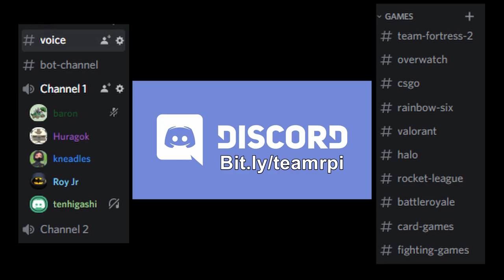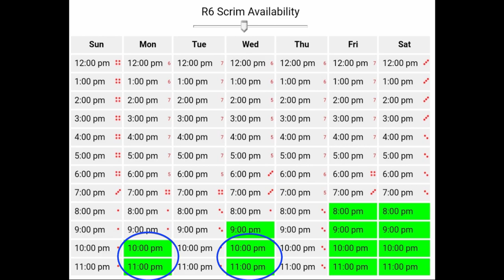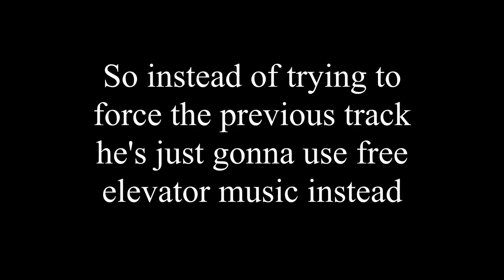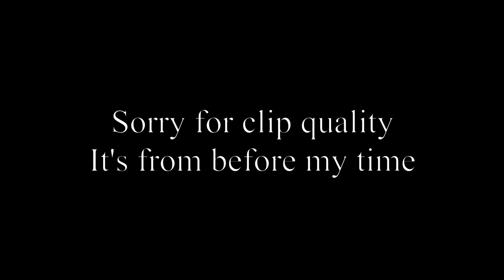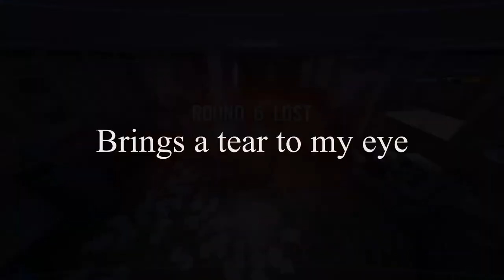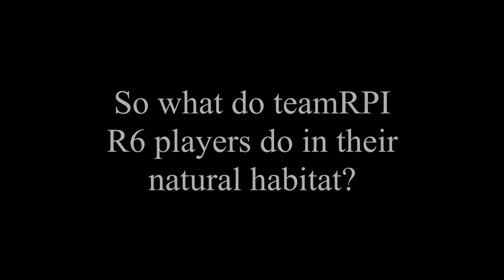TeamRPI Esports Intro & Montage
Montage starts @ 2:15

Huge thanks to awildseal, nor1to, millie, and strat70 for their contributions to the montage.